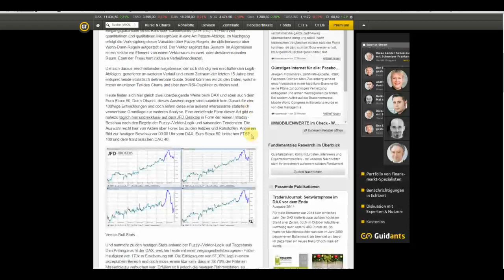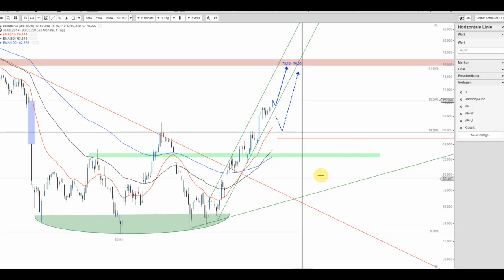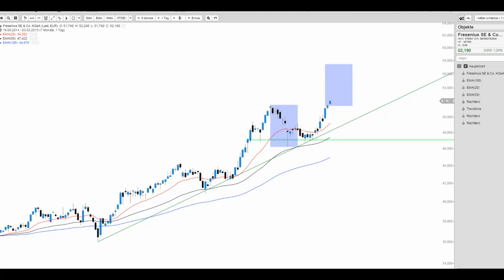JFD Live Trading TV - Beschau der bisherigen Spitzenreiter im DAX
Heute im Fokus die Adidas im ungebändigten Rally-Modus sowie die Fresenius mit der Beschau der Chancen und Risiken.